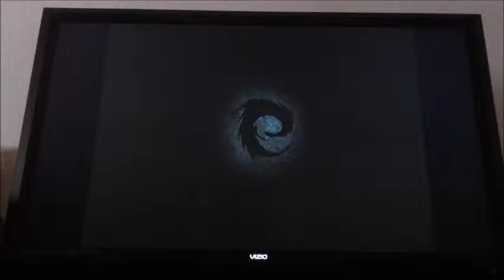Let's Play Co-op Eragon The Game (PS2) #6 MOAR DARET